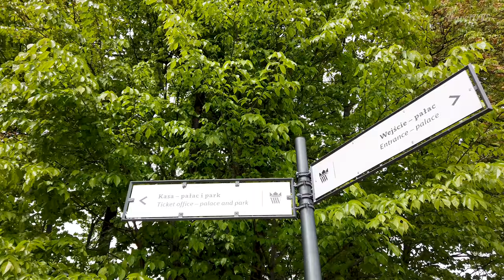POZNAJ WILANÓW – NAJPIĘKNIEJSZY POLSKI PAŁAC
Dziś pokażemy Wam jeden z najwspanialszych polskich pałaców, który znajduje się na południe od centrum Warszawy. W XVII wieku król Jan III Sobieski wybrał to miejsce na swoją letnią rezydencję. PAŁAC w WILANOWIE jest dziś jedną z najchętniej odwiedzanych atrakcji turystycznych naszej Stolicy. Na pałacu zobaczyć można niesamowity czasomierz - to ogromny trzytarczowy zegar słoneczny, uważany przez pasjonatów za najpiękniejszy w całej Europie.